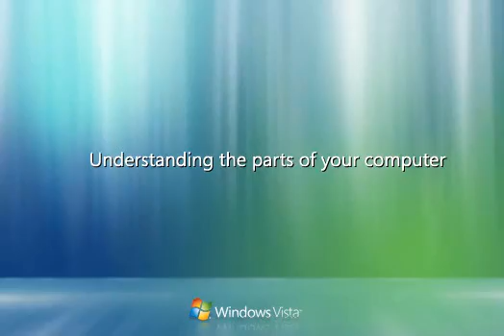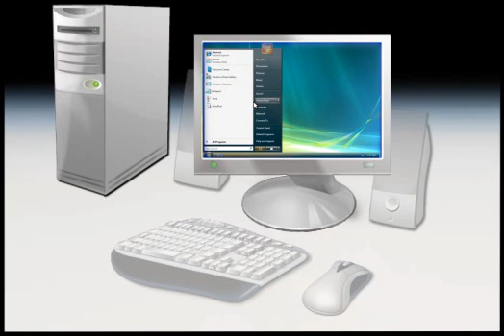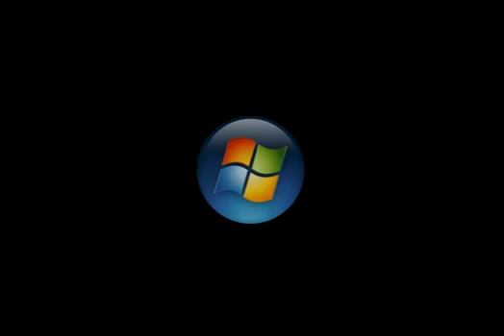getting started - microsoft vista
help videos from microsoft vista